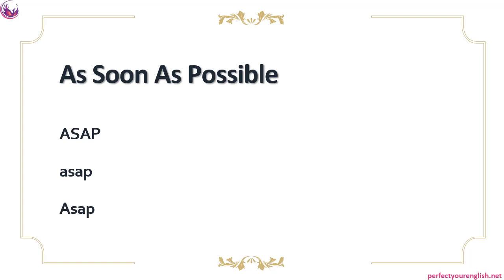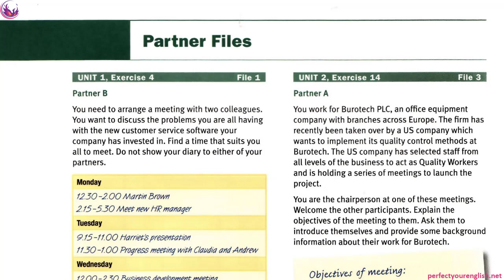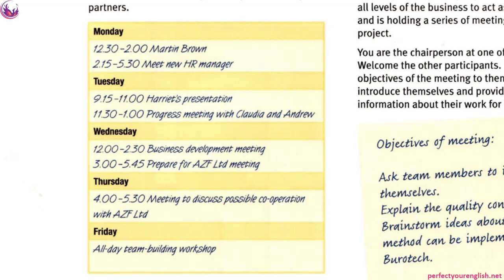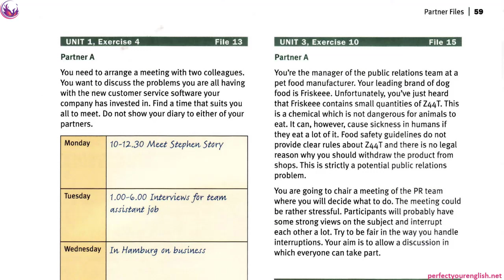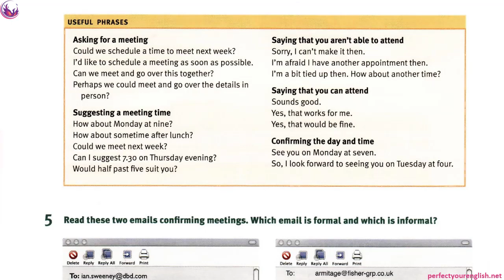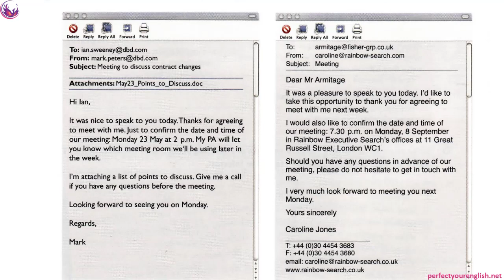ویدیوی کامل انگلیسی برای نشست های تجاری 3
من آزاده مبشر هستم, مترجم و مدرس زبان انگلیسی عمومی و آیلتس.

آدرس سایت:

perfectyourenglish.net

و اونایی که دوست دارن حمایتم کنن تا آموزش های بیشتری رو رایگان منتشر کنم, از طریق لینک زیر می تونن باهام در ارتباط باشن😍: